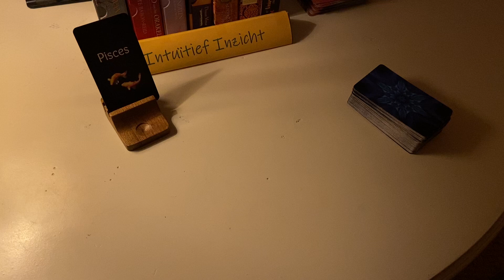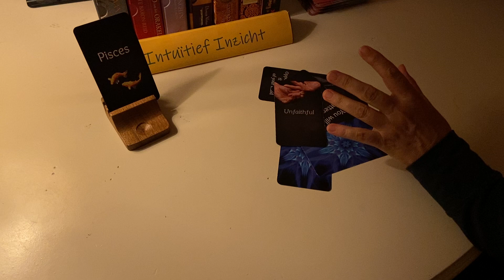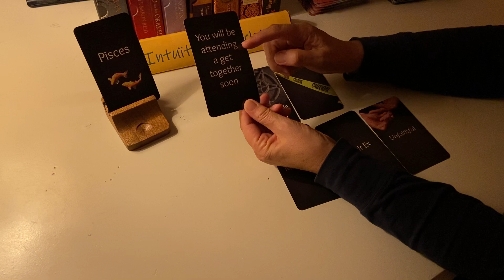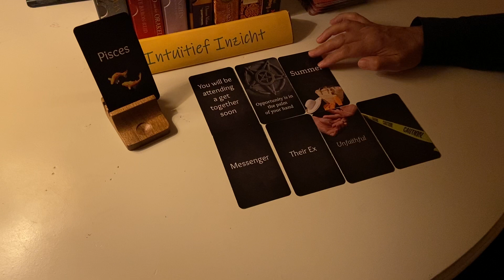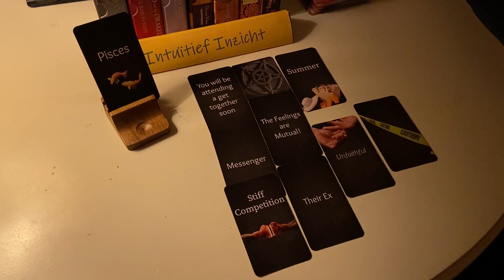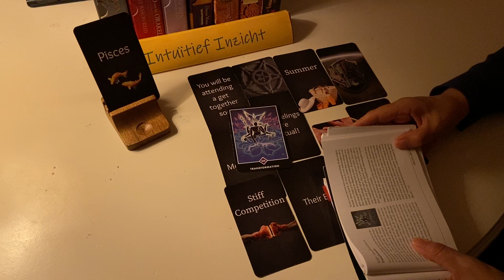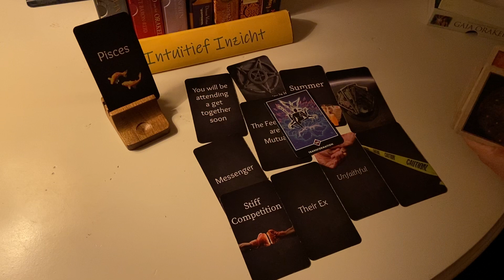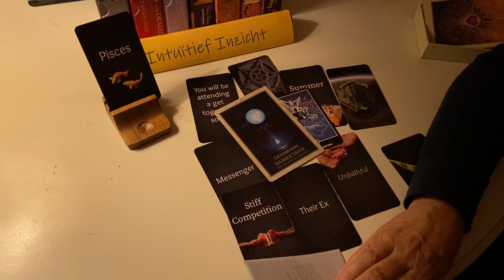VISSEN🐟🐟 ~ september 2021 ~ Pittige concurrentie! Ga je voor Nieuw of terug naar je Ex?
Horoscoop I Sterrenbeelden I Astrologie I Reflectie I Tarot

Op mijn YouTube kanaal geef ik readings voor de sterrenbeelden in verschillende varianten en op willekeurige - intuïtieve - momenten.

Reflectiegesprek
In mijn Praktijk voor Reflectie kun je terecht als je behoefte hebt om dingen voor jezelf helder te krijgen, je gedachten te ordenen, een probleem te delen en daar op een andere manier naar te kijken, een blik op jezelf te werpen door de spiegel die ik je als (stress)counselor bied, een luisterend oor te vinden, gehoord en begrepen te worden. Elk thema is bespreekbaar en niets is raar of vreemd.

Colette

Ik gebruik o.a. de volgende decks:
De kracht van het Universum I Gaia Orakel I Helende Engelen I Kwan Yin Orakel I Magische wegwijzers I Opgestegen meesters I Osho Zen Tarot I Rider Waite Tarot I Wijsheid van het Orakel